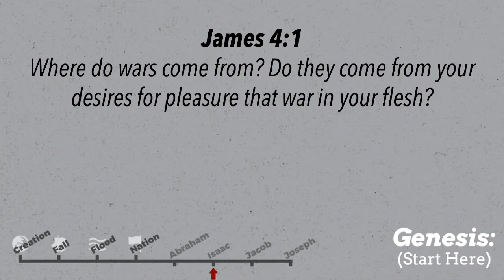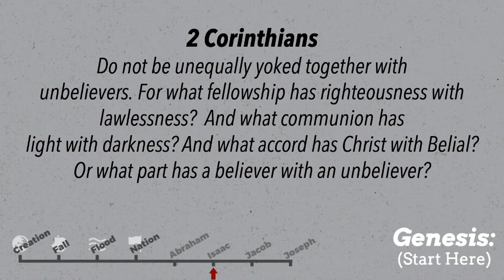“Don’t Mess with this Family”-Genesis 34— Pastor Bill Welsh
January 29, 2020 | (Wednesday Evening)
Bible Text: Genesis 34 | Pastor Bill Welsh
Series: Genesis: (Start Here)